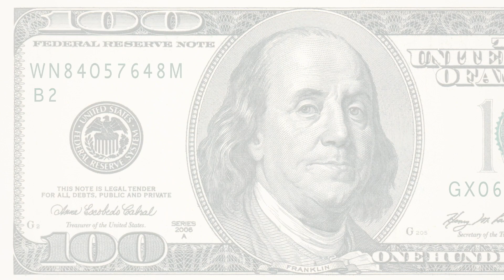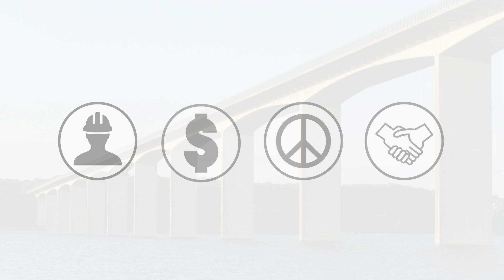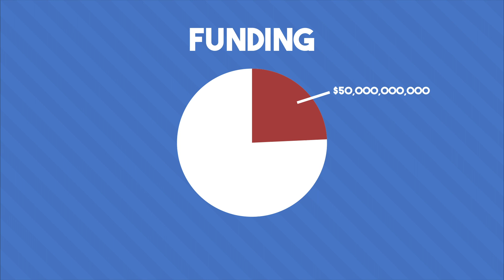The Plan to Build a Bridge Across the Red Sea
The Red Sea is undeniably an extremely important shipping route. Soon, it might also become a route for cars and trains. The Bridge of the Horns is a proposed bridge mega project that would cross the Bab el-Mandeb strait at its most narrow point. Learn all about this project in this video!